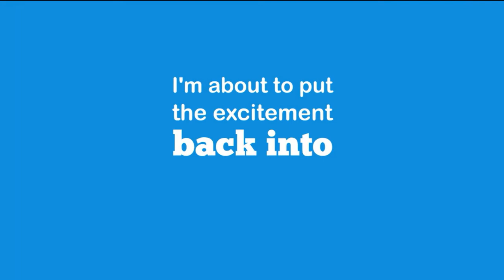Exam Scores Introduction